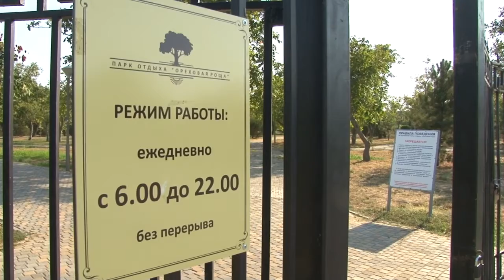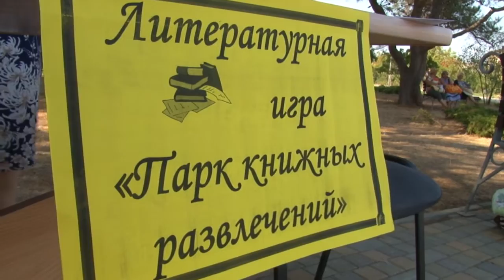«Ореховую рощу» ждут хорошие перемены